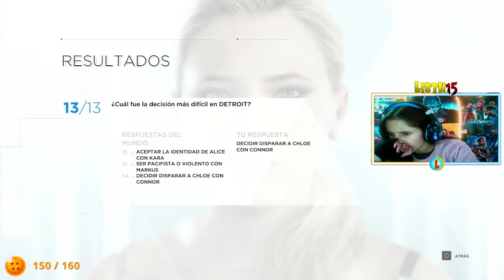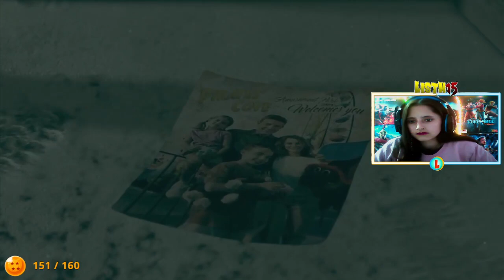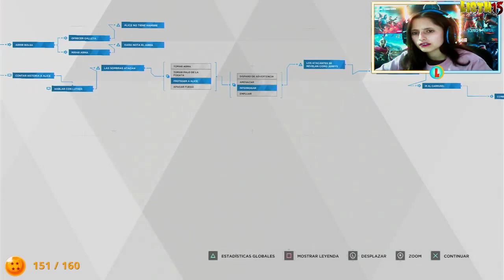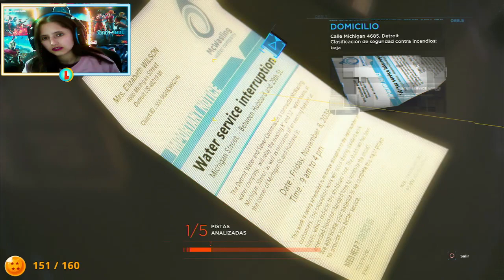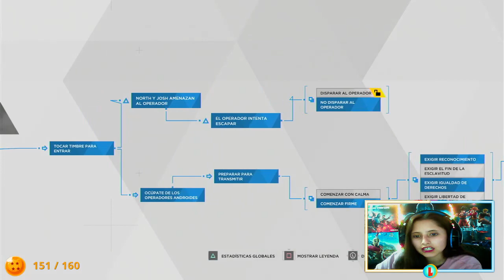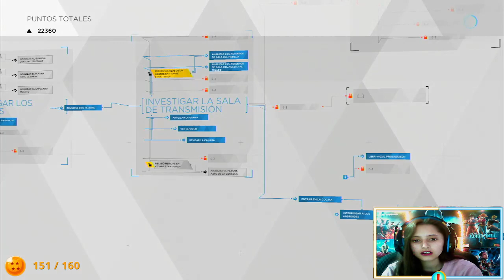Detroit: Become Human | okey lest gooo...!! #3 🔥❤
A CLARO QUE ESTE VIDEO  UWU :*
Hola gente hermos@ les dejo con un resumen del dierecto en twitch
Se que este video esta mal editado disculpen por eso trato de esforzarme Para traerles contenido de calidad disfruten el video uwu
Gracias el apoyo que me están dando lo aprecio bastante